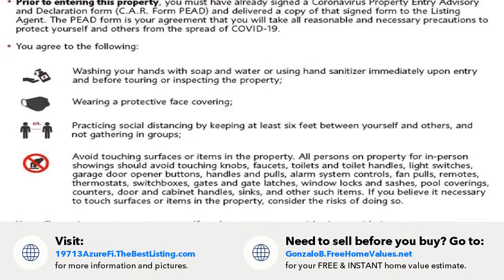19713 Azure Field Drive, Newhall, CA Presented by Gonzalo Banuelos.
Contact Gonzalo Banuelos for more information.

Welcome to your next home in the highly desirable private Rainbow Glen Community. Features include: »2 bedrooms and 2 full bath rooms  »Master bedroom with dual closets and private bath with his/hers sinks  »updated kitchen with recessed lighting, built-in appliances, granite counters  »updated hood vent  »spacious living room with vaulted ceiling and cozy fireplace  »open kitchen, living room and dining area. Other features include:  »central refrigerated air and heating on a Nest thermostat  » plantation shutters  »digital alarm system is optional  »wood and tile flooring  »direct access 2 car garage with auto opener  »spacious back yard with newer covered patio, manicured landscaping  ». Only two homes have sold in this complex within the last year and both sold within two weeks.